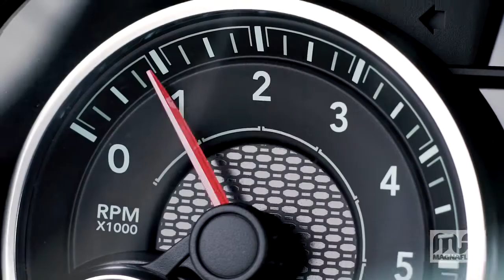2019 Ram 1500 5.7L MagnaFlow Cat Back Exhaust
2019 Ram 1500 5.7L MagnaFlow Cat Back Exhaust, candhautoaccessories.net